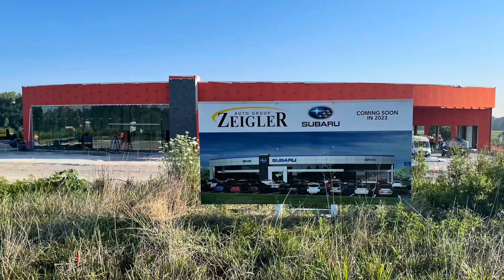“Great Experience” Volume 104- Double Repeat visit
Repeat customers are proof you’re on the right path in customer service.